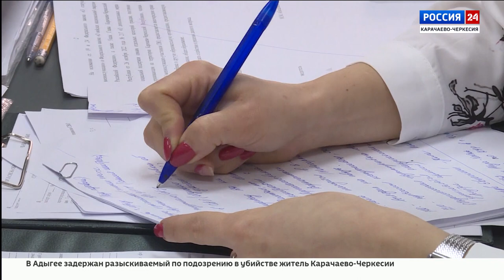Интервью. Марат Абазалиев. Эфир от 06.12.2023